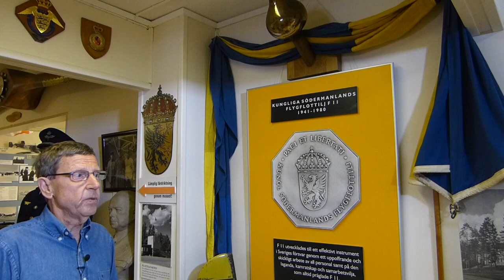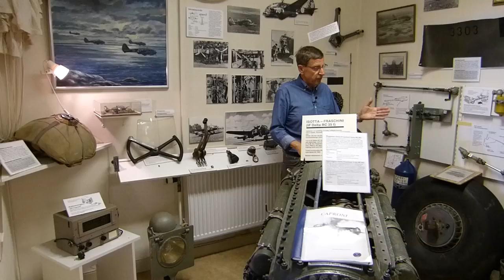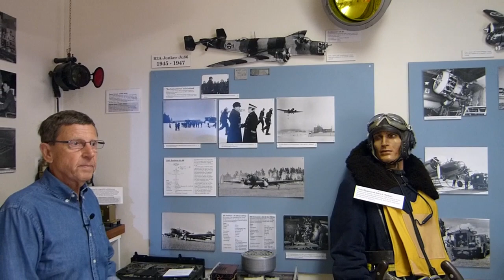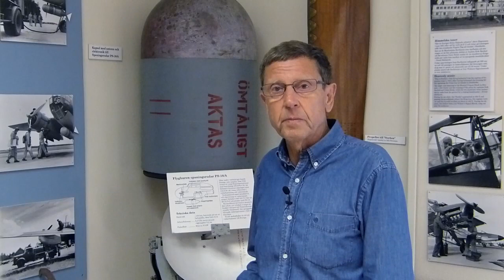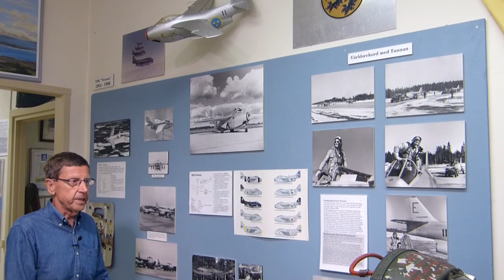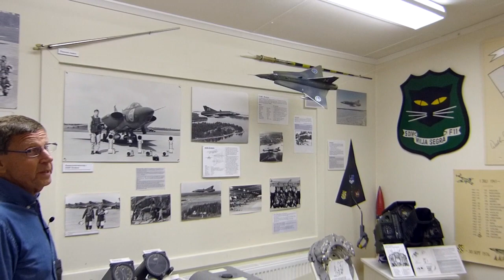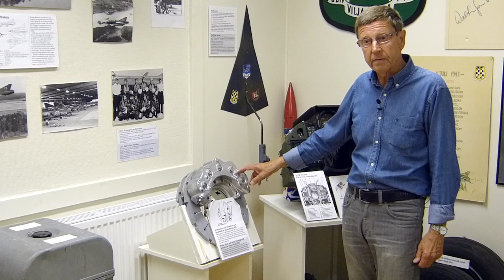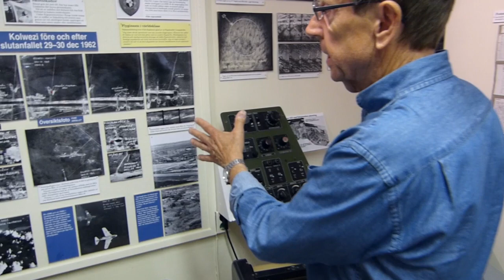F 11 Annexet guide Gunnar Vieweg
F11 Museum guideutbildning: dåvarande (2015) museichefen Gunnar Vieweg guidar i Annexet.